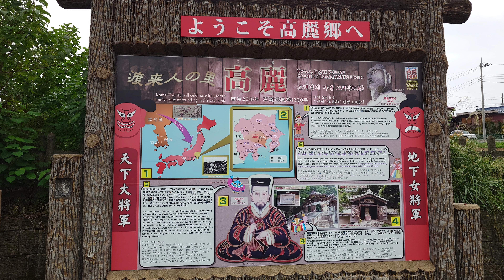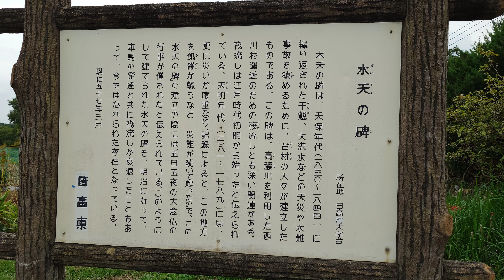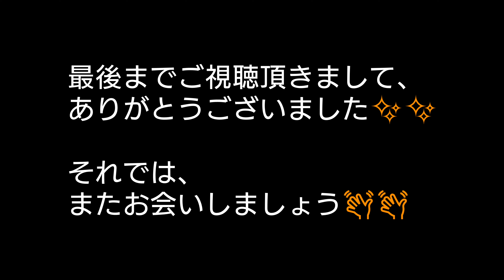巾着田の曼珠沙華 in 埼玉県日高市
こんにちは。
ホットメッセンジャーけんたろうです。

先日、埼玉県日高市にある巾着田へ曼珠沙華こと彼岸花を鑑賞してきました。

✏️西武池袋線 高麗(こま)駅から歩いて約15分ほどの所にあります。